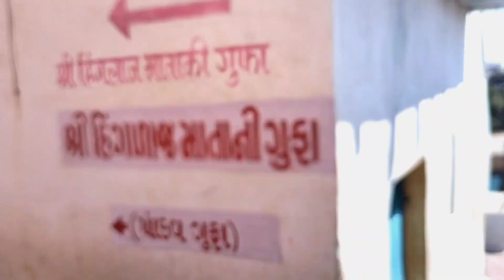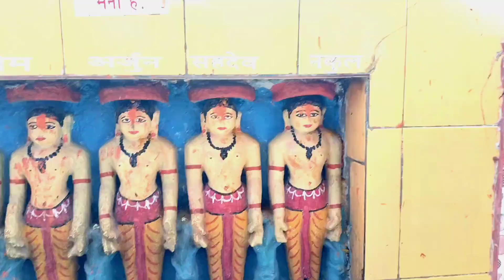The Ancient Surya kund and temple | Real Hinglaj Cave | Pandav temple | Arjwar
Hello everyone in this video arjwar will take you all to the ancient Surya kund and temple and real hinglaj Cave and Pandav temple.